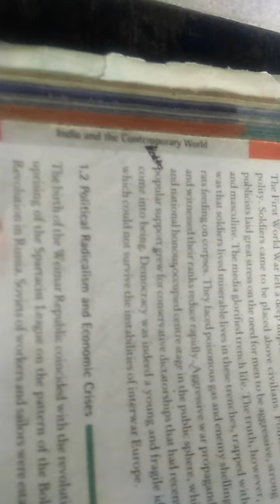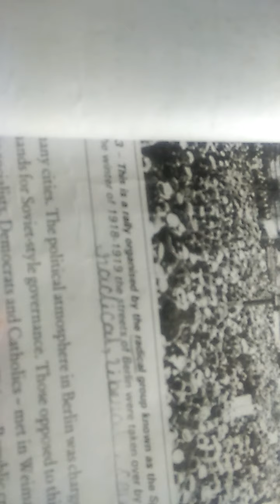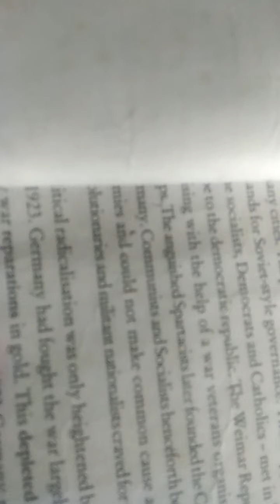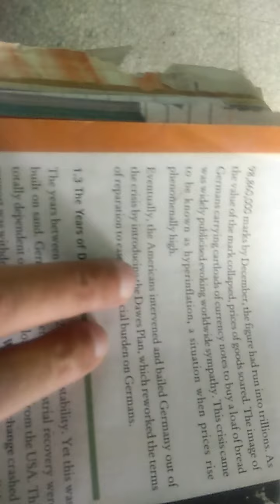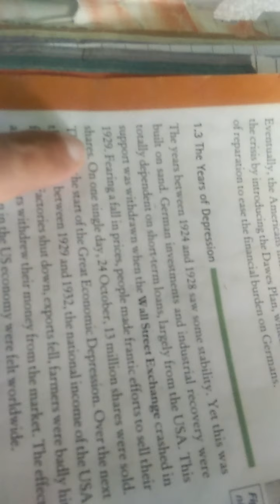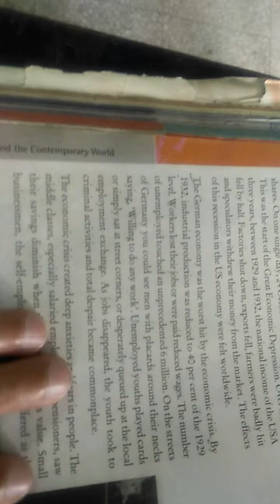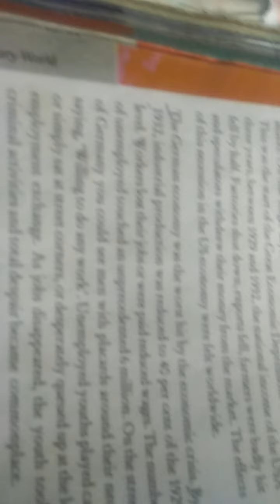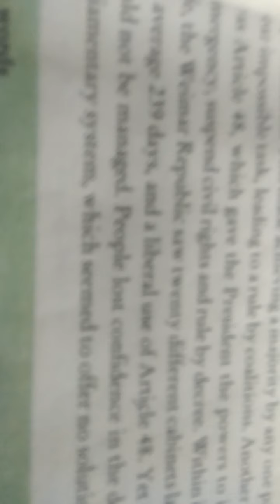Class 9 s.st